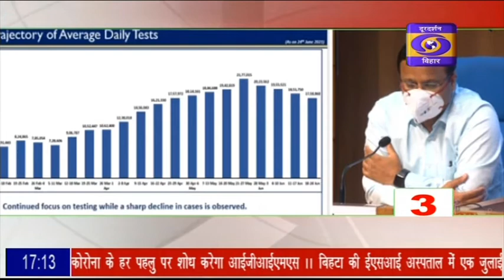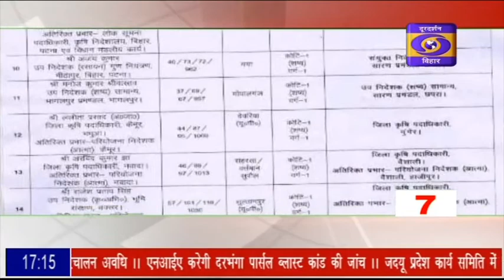तीन मिनट में दस खबरें...